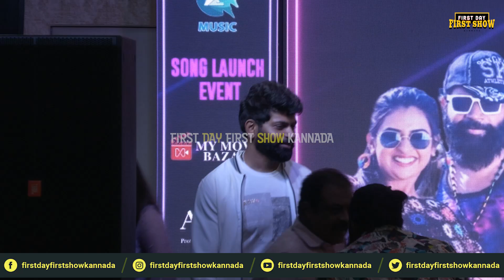ದರ್ಶನ್ ಮೆಜೆಸ್ಟಿಕ್ ನಿರ್ಮಾಪಕರಿಗೆ ಗೌರವ ಕೊಟ್ಟ ವಿನೋದ್ ಪ್ರಭಾಕರ್ | Lankasura | Vinod Prabhakar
ಮೆಜೆಸ್ಟಿಕ್ ನಿರ್ಮಾಪಕರಿಗೆ ಗೌರವ ಕೊಟ್ಟ ವಿನೋದ್ ಪ್ರಭಾಕರ್ | Lankasura | Vinod Prabhakar | Malashri | Modern Mahalakshmi

My Accounts